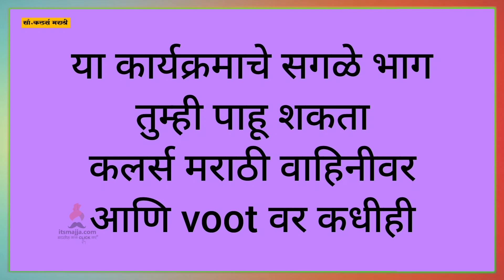Jeev Maza Gunatala | 29th August Episode Highlight | Colors Marathi | Itsmajja